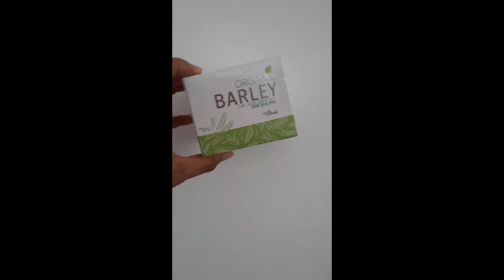How I Got Into a Healthy Business and How Our Products Alleviate a Condition.